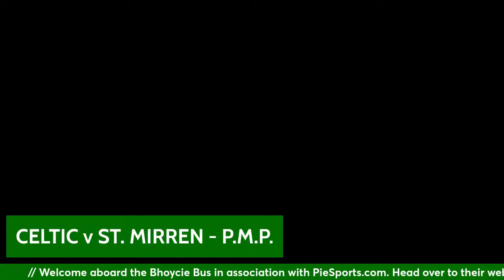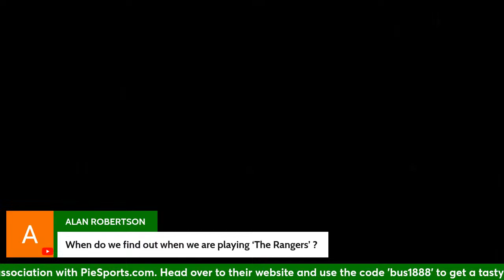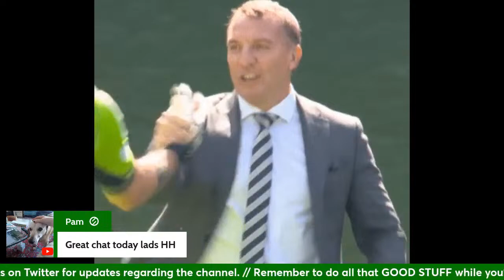CELTIC 3-0 ST. MIRREN (SPFL) - 13/04/2024 - P.M.P.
The next chapter of this wild title race as Celtic host St. Mirren.  Only wins will do now for The Bhoys.  Let's talk about how it went on P.M.P.

All aboard!

🍀 Hear the no nonsense, no spin, no jargon opinions of “Judge” Marc Cairney on Judgement Day.

🥧 The Bhoycie Bus is brought to you in association with Pie Sports.

Pie Sports allows you to experience the authentic taste of match day from the comfort of your own home by delivering a wide range of quality products including Pies, Beefy Bakes, Sausage Rolls and Bovril.  Vegan options are also available.

As well as delivering to your home and bringing you that match day experience, Pie Sports is an official catering partner of both St. Mirren and Patrick Thistle.

🐦 SOCIALS